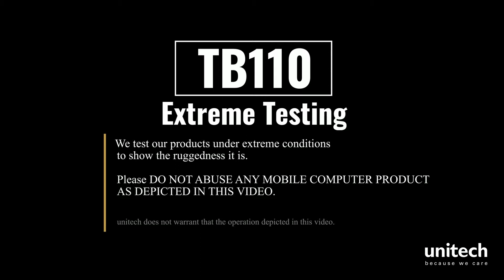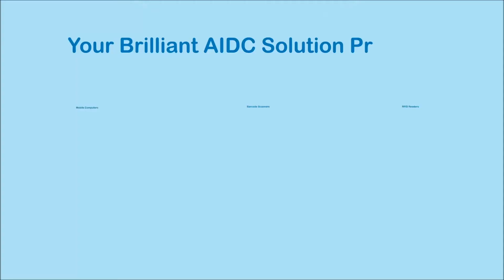【Rugged Tablet】TB110 - Extreme Product Testing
Durability at Its Best
TB110 rugged tablet is durable enough to drop from 1.2 meters onto concrete and it has IP67 certification, completely sealing durable housing against dust and moisture to withstand total immersion up to 1m.
This device meets sturdy MIL-STD-810G military standard, boasting shock resistance, anti-vibration, and together with a wide operating temperature range of -10°C to 55°C.
The TB110 rugged tablet endures even the most challenging environments.

Features
• Windows 10 IoT Enterprise OS
• Thin & lightweight： 780g
• 13.3 mm slim design for easy portability
• Rugged: IP67 rated, and 1.2 m drop
• Long-lasting embedded 9000mAh battery
• Support Bluetooth®4.2, Wi-Fi 802.11 a/b/g/n/ac
• Fanless & low power consumption design
• Cradle for customer needs: Support display output, Ethernet
• Dual USB ports for keyboard and mouse